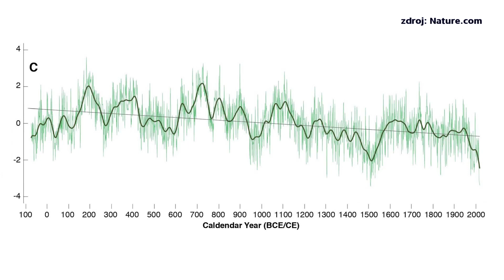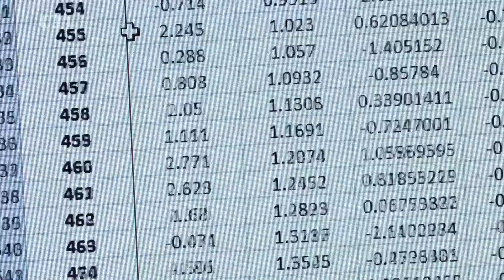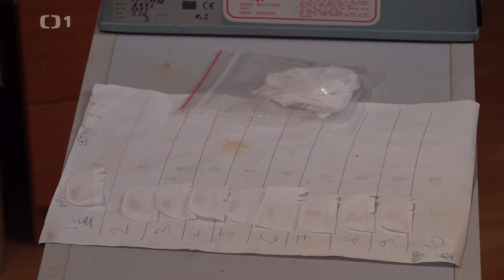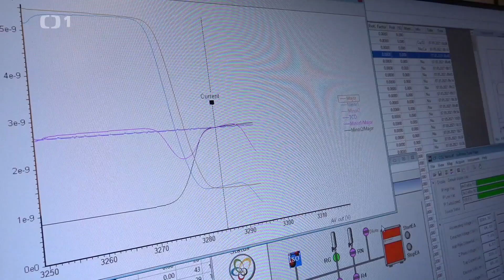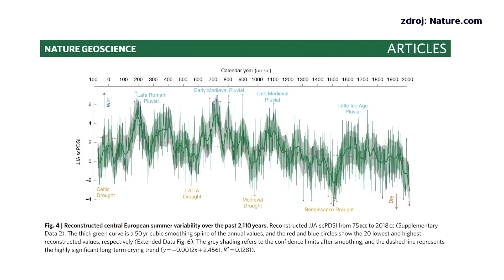O vědě a vědcích: 2110 letokruhů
- prof. Miroslav Trnka, doc. Michal Rybníček a dr. Tomáš Kolář z letokruhů starých dřevin zjistili, že za posledních 2110 let nebylo tak suché období, jako v posledních letech